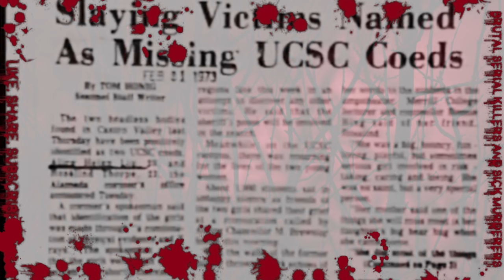Edmund Emil Kemper III, The Co ed Butcher, American Serial Killer, 1984